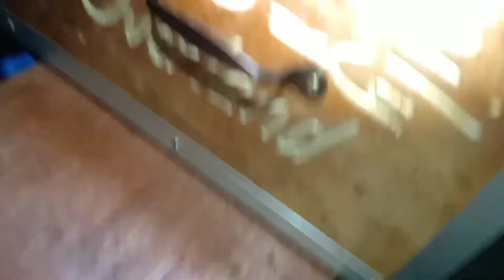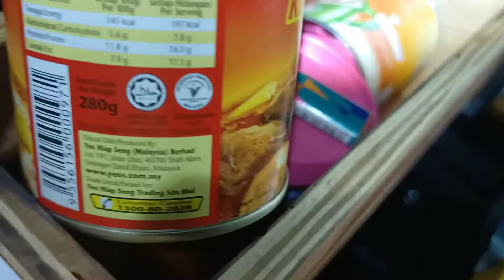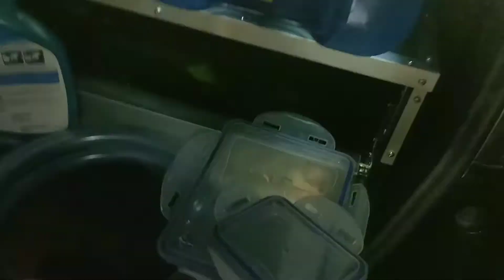masak & berbuka di tepi pantai#kampung nelayan Melaka